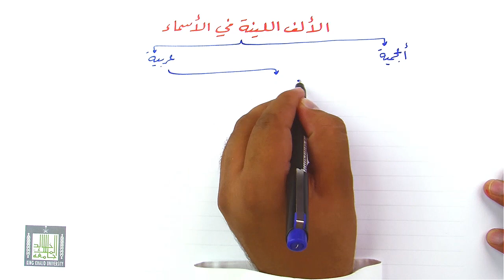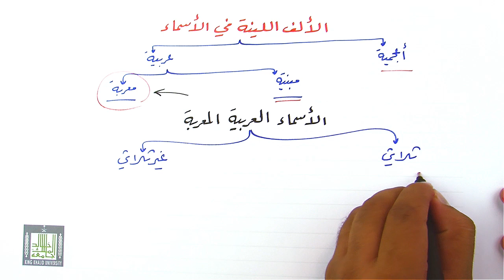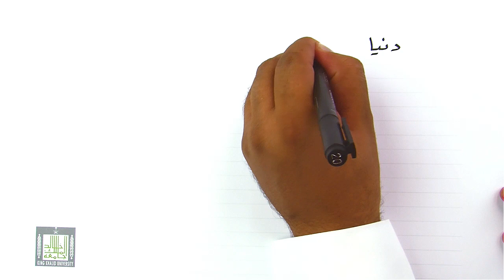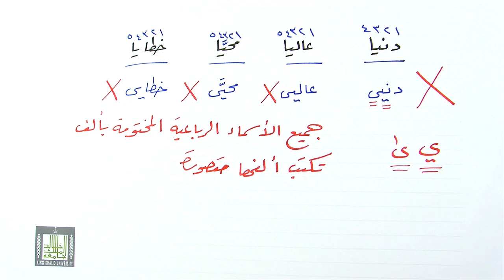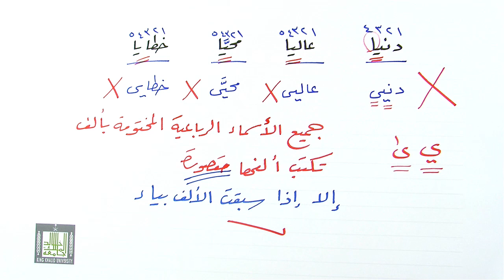الألف اللينة في الأسماء٣